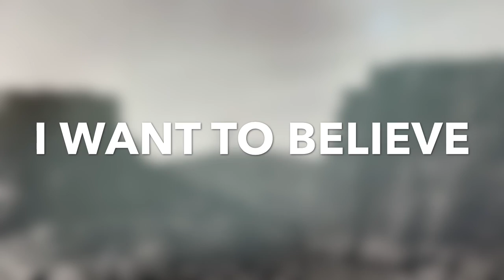UFO (demo) Cash Registers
An early demo of "UFO". Written by John Bendik